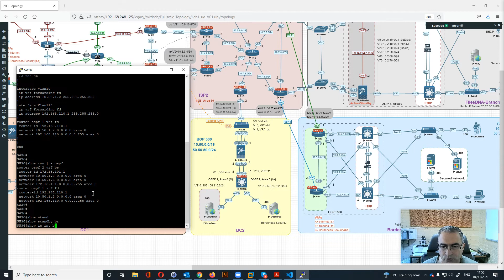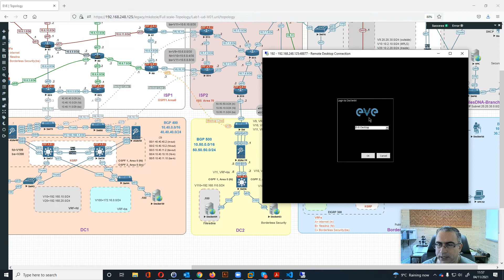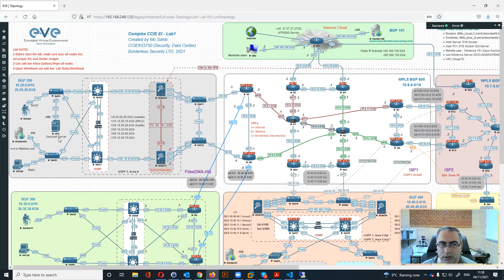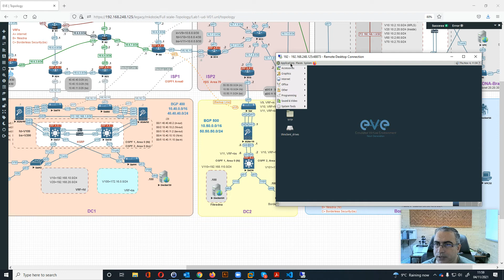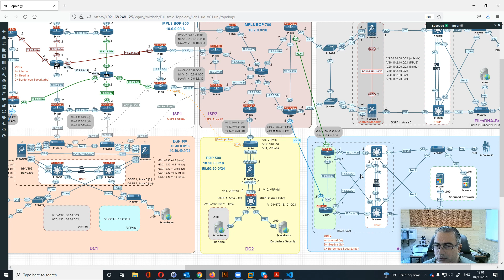CCIE Lab 1- Data Center 2 - Video 7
In this video I'm showing the details about Data Center 2 , I'm using here BGP 500 with OSPF 1 - Area 0 (vrf fd) and OSPF 2 - Area 0 (vrf bs)   as internal routing protocol.